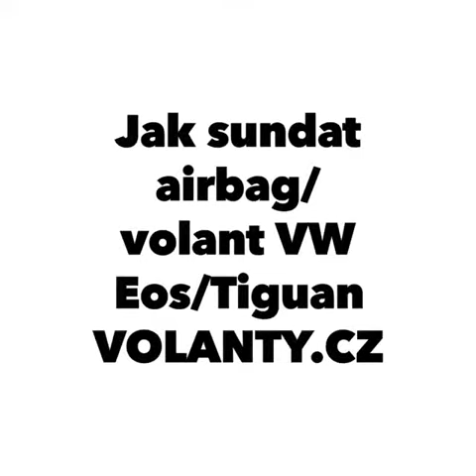hogyan kell szétszerelni a kormánykereket / légzsákot Vw Golf 5 / Jetta / Tiguan / Eos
Vw Eos - Tiguan 1- Touran